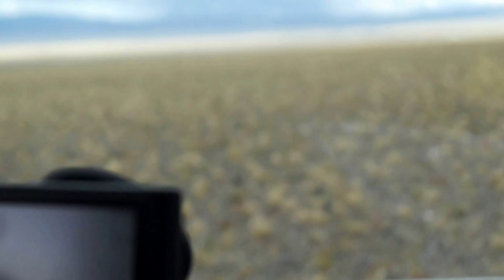Шаргын говийн бөхөн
Saigak in Sharga Gobi, Wansemberu 2016, Khairkhan Hiking Club